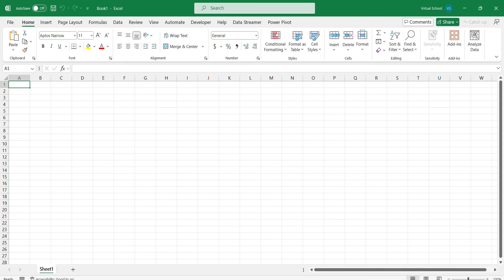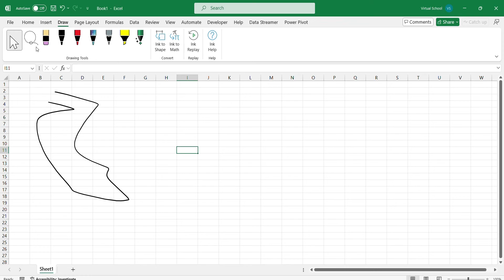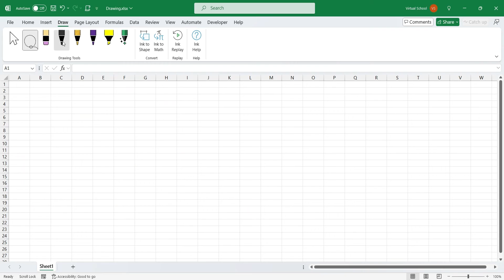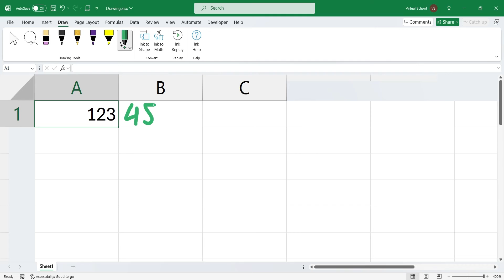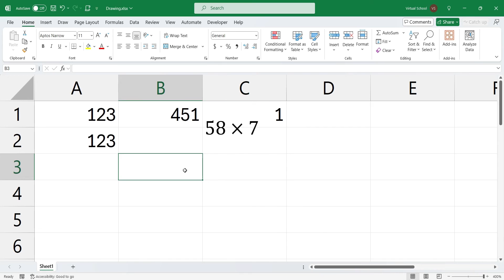Complete Guide to Using Drawing Tools in MS Excel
This video tutorial describes the drawing tools available in Excel. It covers adding the Drawing tab to the ribbon if it's missing, using pens, pencils, and highlighters to draw and erase, selecting drawings, and converting freehand drawings to clean shapes. It also explains how to use the action pen to write text and formulas directly into cells, and the Ink to Math tool to convert handwritten equations. Finally, the video demonstrates the Ink Replay feature to see an animation of how your drawing was created.